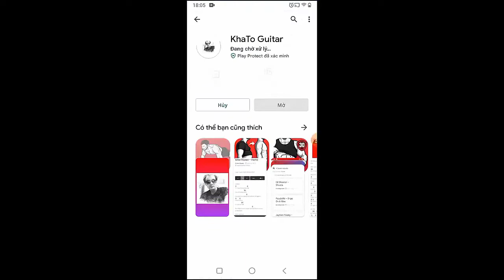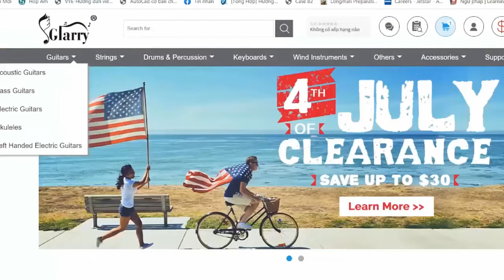YUNGBLUD - Cruel Kids | Guitar Tutorial